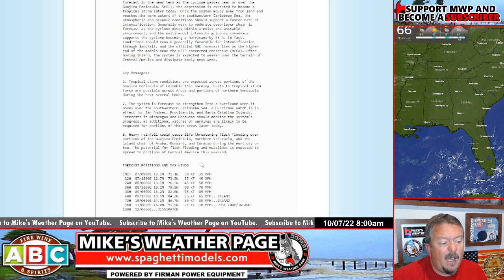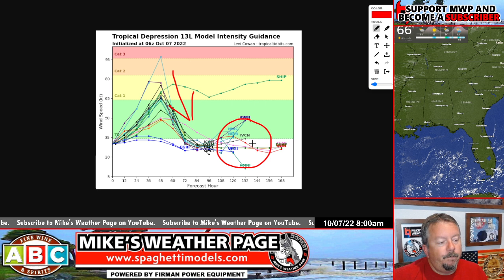Hurricane Julia coming to Central America and remnants could escape to the Gulf.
Tropical Depression 13 is heading west towards Central America. Expected to be a Hurricane on approach. Some models sniffing a pull NW towards the BOC. And a couple ensembles bring into the Gulf. Nothing solid on this yet just wanted to mention.